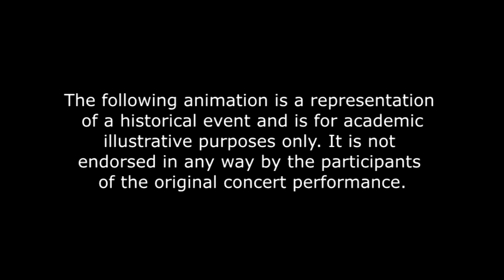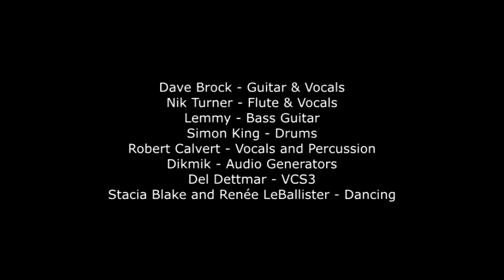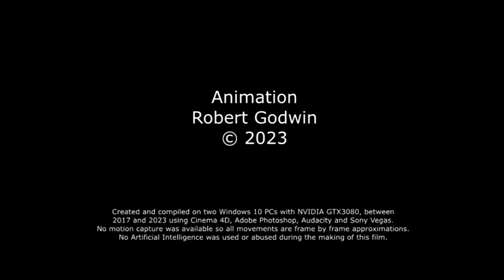Hawkwind - Born to Go - "Space Ritual" (1973) (animation)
A simulation of Hawkwind at Brixton Academy in December 1972. See Hawkwind at the Royal Albert Hall on September 29th 2023 and watch for the new 11 disc deluxe box set of Space Ritual from Cherry Red the same day. Tickets are at:
This animation is a fan produced representation of a historical event and is for academic and illustrative purposes only. It is not endorsed in any way by the participants of the original concert performance, or by anyone associated with the Royal Albert Hall or Cherry Red records. (No AI was used or abused in the making of this video.)